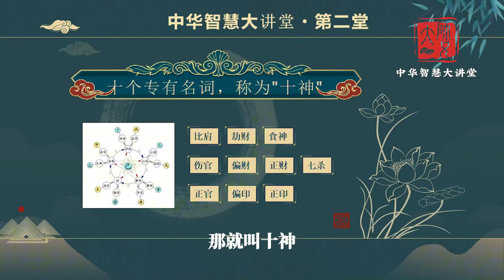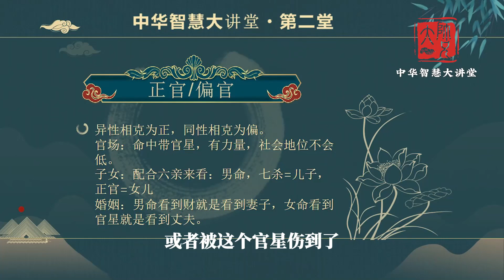【中华智慧大讲堂7】正官和偏官是什么？升官发财和婚嫁要看它？易烊枫燧大师兄告诉你！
想了解更多运势相关？点击下方链接，易烊枫燧大师兄帮你算！↓↓↓